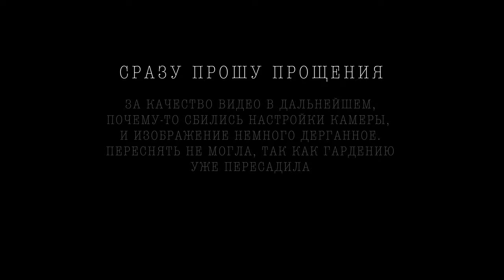ОСОБЕННОСТИ УХОДА И ПЕРЕСАДКИ ГАРДЕНИИ ЖАСМИНОВИДНОЙ 4К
ОСОБЕННОСТИ УХОДА И ПЕРЕСАДКИ ГАРДЕНИИ 4К
Всем привет! В этом видео, покажу как я пересаживаю гардению. Так же поговорим, о том:
Как ухаживать за гарденией?
Как сохранить гардению после покупки?
Как поливать гардению?
Надо ли опрыскивать гардению?
Как пересадить гардению?